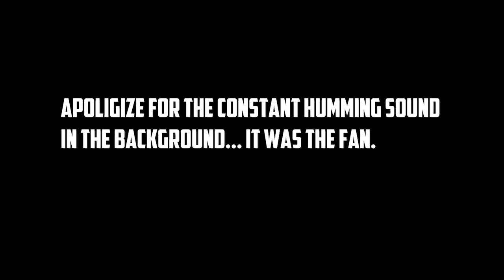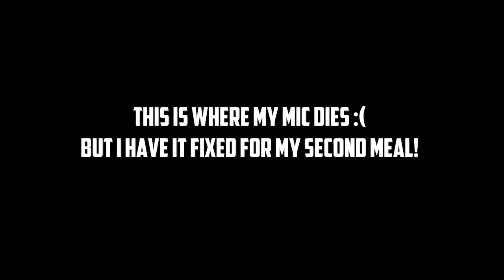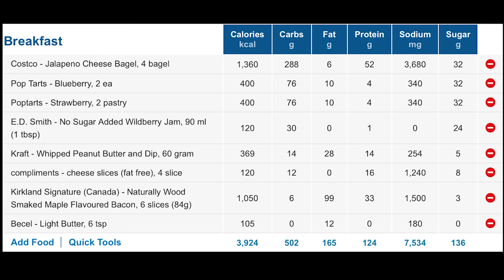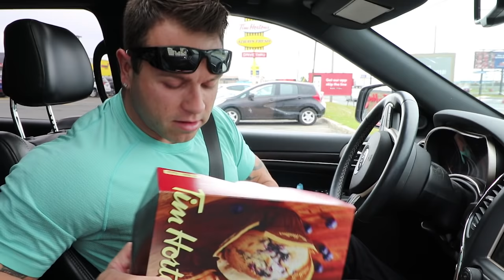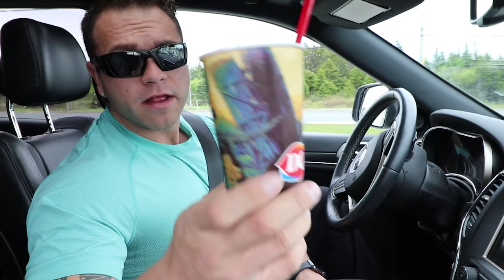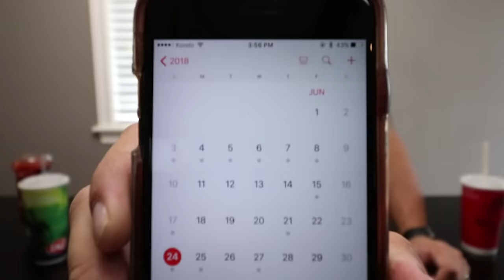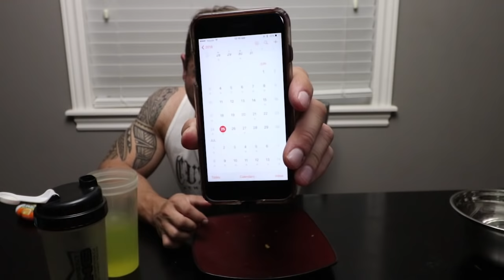15,000 Calorie Challenge | Epic Cheat Day | Man Vs Food | Johnny The Food Junkie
15,000 Calorie Challenge
Alright guys, IM BACK!
In this video I take on the 15,000 Calorie Challenge.
It was quite the Epic Cheat Day to say the least.
It was a fun day of eating, wasn't much of a challenge until the end! Thank you all for your support.

Social Media -

Some of the songs I used were